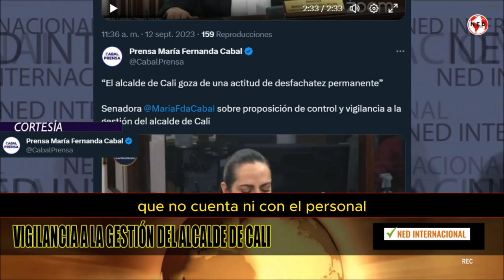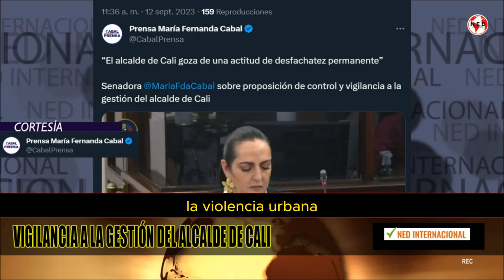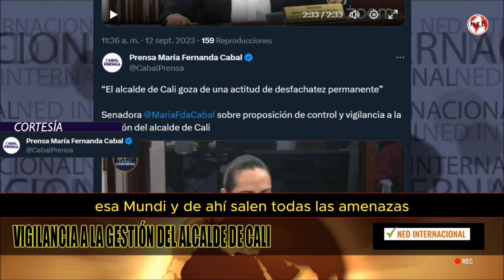🔴 CONTUNDENTE MARIA FERNANDA CABAL CONTRA JORGE IVÁN OSPINA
“El alcalde de Cali goza de una actitud de desfachatez permanente”
Senadora MARIA FERNANDA CABAL  sobre proposición de control y vigilancia a la gestión del alcalde de Cali